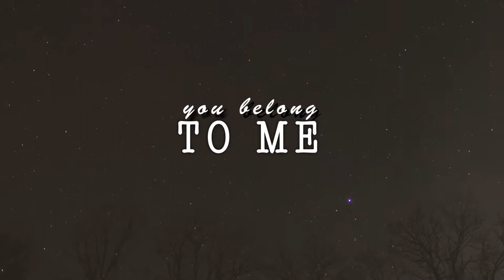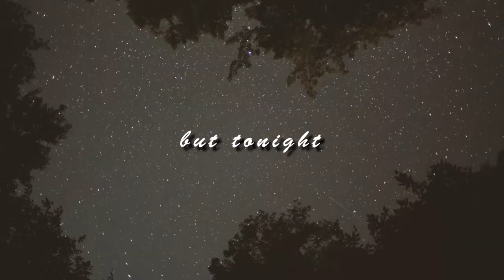Tonight You Belong To Me - Lyric Video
Director: Angel H.